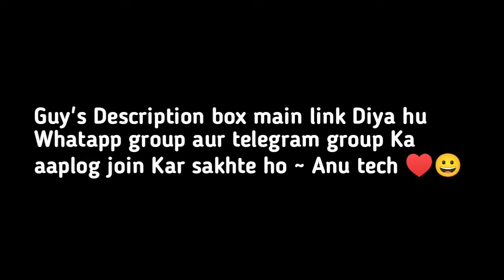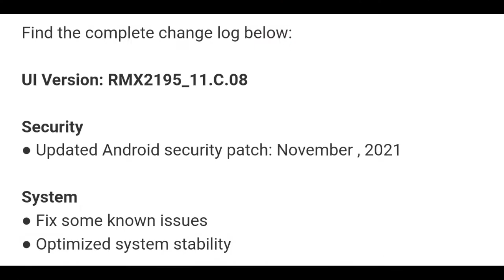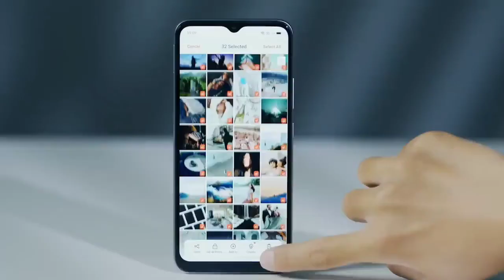Realme C12/C15 November 2021 update | Realme C21/C15 QE November 2021 update | Anu Tech 🤩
1. Realme C12 & C15 November 2021 update.🤩
2. Realme C12 & C15 November update.🤩
3. Realme C12 & C15 New update.🤩
4. Realme C12 & C15 C.09 update.🤩
5. Realme C21 & C15QE November 2021 update.🤩
6. Realme C21 & C15QE November update.🤩
7. Realme C21 & C15QE new update.🤩
8. Realme C21 & C15QE C.04/C.08 update.🤩